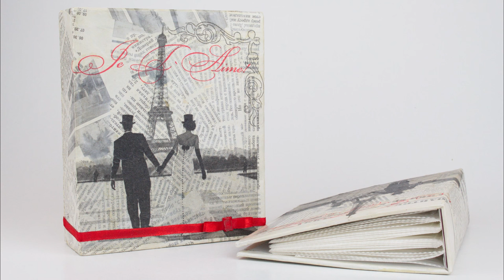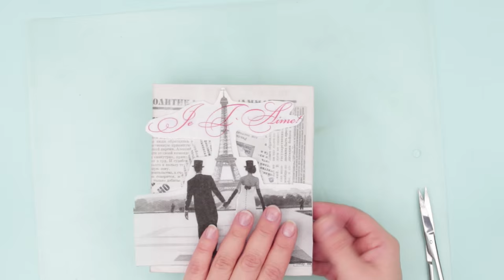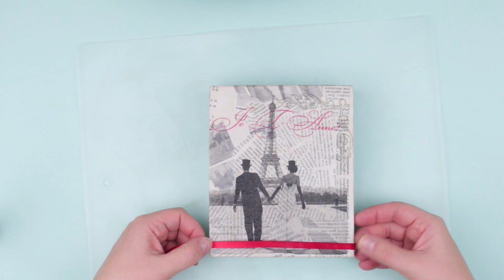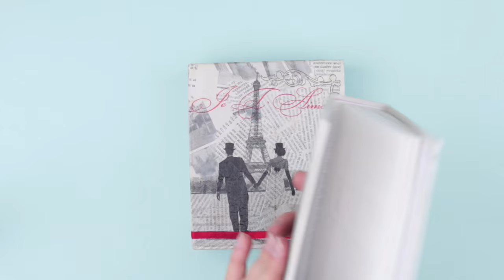DIY Romantic Decoupage Photo Album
How to decorate a photo album. Today we suggest you to craft a handmade romantic photo album to make a wonderful gift using a decoupage method. Make this DIY love Paris photo album with us!